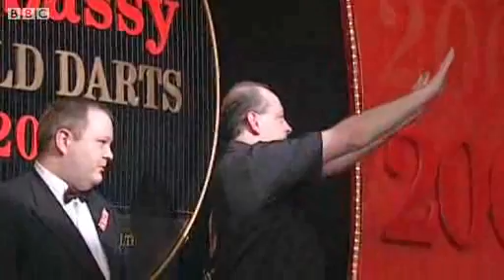Classic Arrows - Ted Hankey v Ronnie Baxter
Ted Hankey completes a 6-0 whitewash of Ronnie Baxter in the 2000 BDO World Darts Championship final finishing with a spectacular 170 checkout.